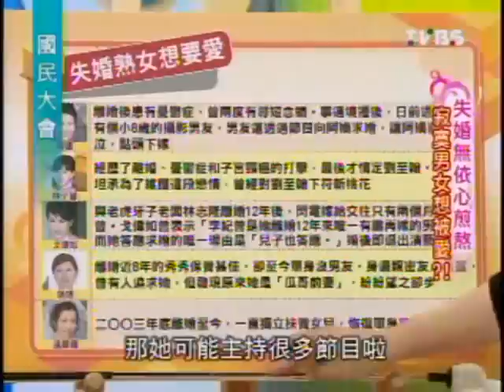國民大會：失婚熟女想被愛(5/5) 20091112